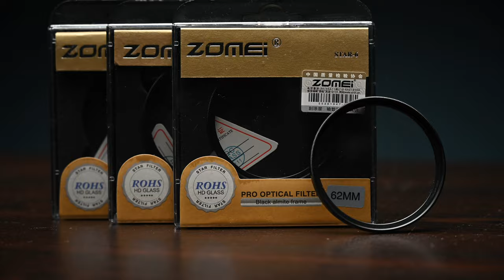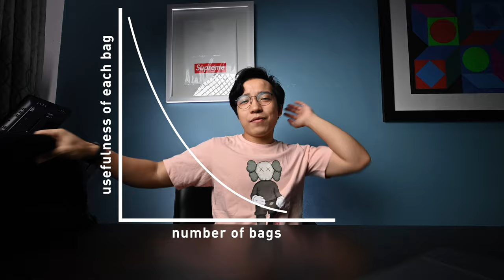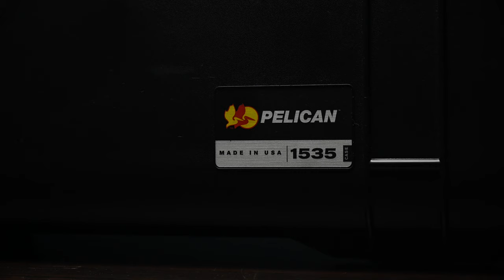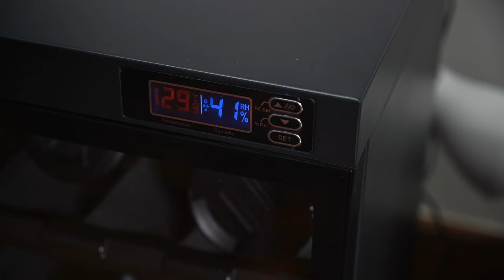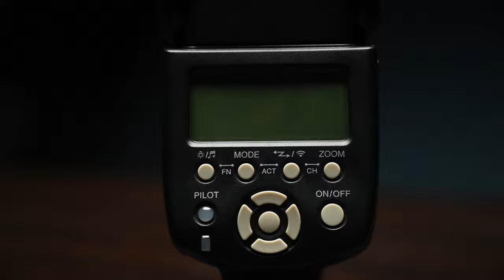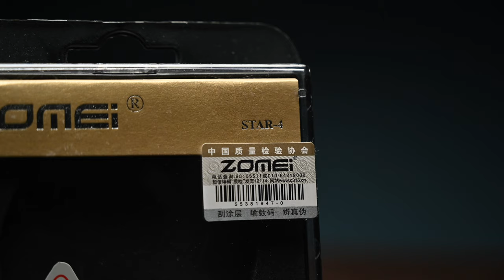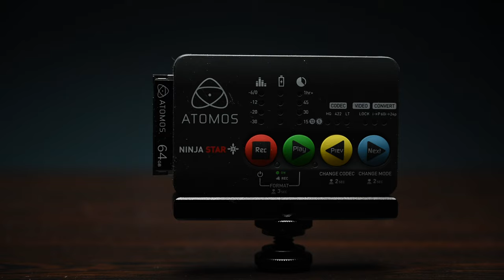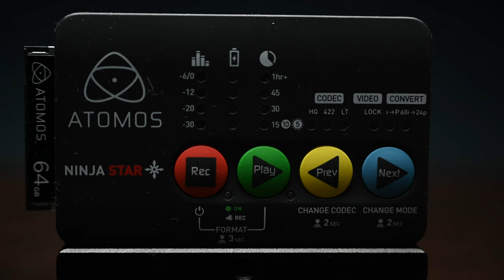The Most Useless Gear I've Bought (and The Most Useful!) | 2020 Comprehensive Gear Review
TIMESTAMPS:

2:48 - Manfrotto Advanced Camera and Laptop Backpack (Black)
6:03 - WANDRD Veer 18L
8:05 - Sirui P204S
10:58 - Pelican Air 1535
13:10 - DJI Ronin-S
16:50 - Fotorgear Magilight
18:07 - WANDRD PRVKE 21L
21:22 - Andbon AD-50S Dry Cabinet
23:18 - Nikkor AF-S 70-200mm F2.8 ED VR II
25:13 - Nikon Z7
26:48 - Nikkor AF-S 50mm 1.8G
27:24 - Nikkor Z 35mm 1.8 S
27:50 - Nikkor Z 24-70 F4 S
29:20 - Nikkor 24-85 F3.5-4.5G
31:17 - Nikon D750
32:17 - Nikon Z6
33:02 - Nikkor Z 14-30 F4 S
35:37 - 5-in-1 Reflector
36:40 - Sandbag
38:11 - RodeLink Filmmaker Kit
40:25 - Sony FP-F Batteries
42:25 - DJI Mavic Air
45:12 - Neewer Friction Arm
46:57 - Air Blower
48:30 - Lenspen
49:35 - Rode Video Micro
51:41 - Lens Skirt
53:26 - Lensbaby Sol 45
55:10 - Joby Gorillapod 3K Pro
56:56 - Desview Teleprompter
59:06 - Flash Dome
1:01:30 - YongNuo YN560 IV
1:02:35 - GoPro Chest Strap
1:04:10 - Zomei Star Filter
1:05:15 - Macro Extension Tube
1:06:22 - Atomos Ninja Star
1:09:17 - YongNuo YN600 Air
1:11:38 - Aputure 120D II - + Lightdome II
1:13:41 - Deity S-Mic 2